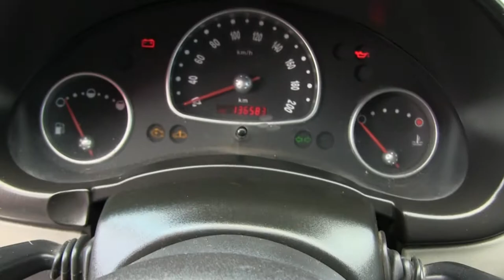Chevrolet / Chevy / 2011 -BS106408